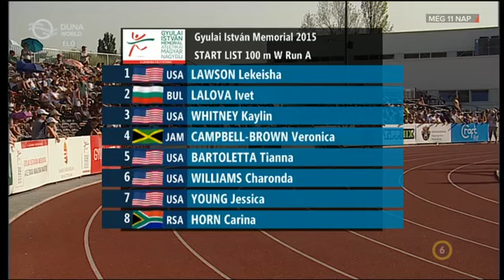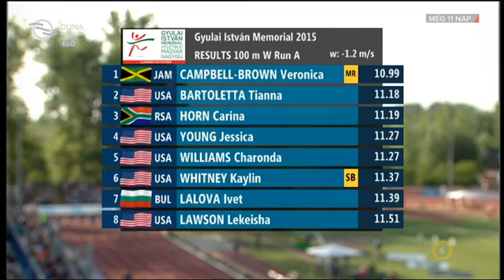264 Veronica Campbell Brown 100m 10 99s 1 2m s Gyulai Istvan Memorial 2015